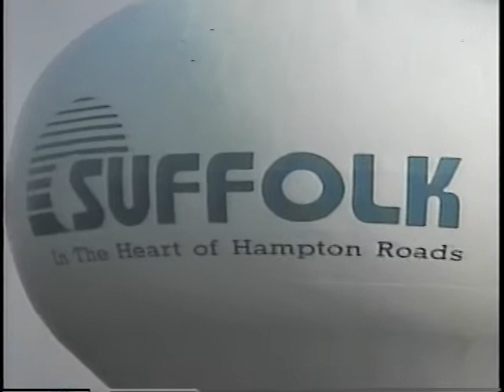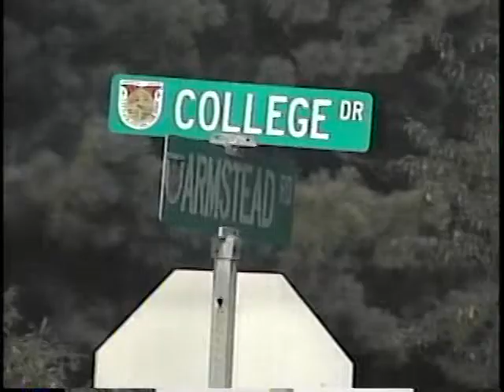ESCUCHANDO UN PAR DE ROLAS DE TRIGONOMETRALLA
ALAS ORILLAS DEL ATLANTICO,(NEW PORT NEWS VIRGINIA) ESCUCHANDO UN PAR DE ROLAS DEL MAESTRO JUAN VALDIVIA Y TRIGONOMETRALLA,EN EL PAIS DE LAS HAMBURGUESAS Y LOS HOT DOGS. AH... Y TAMBIEN DE LA BUDWEISER.